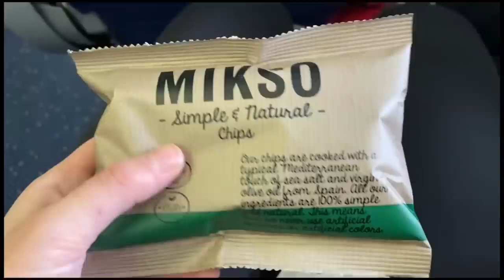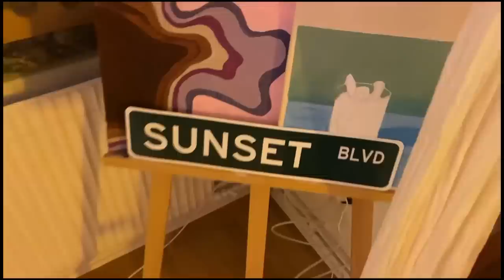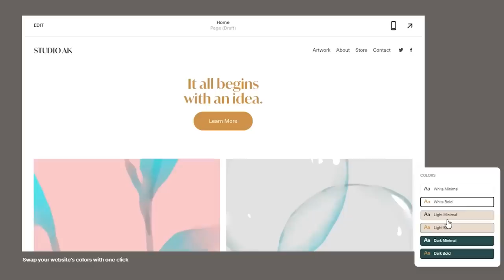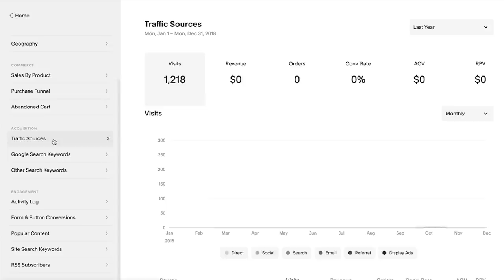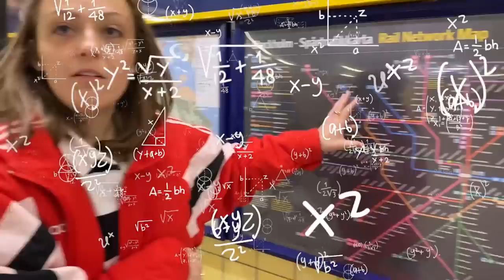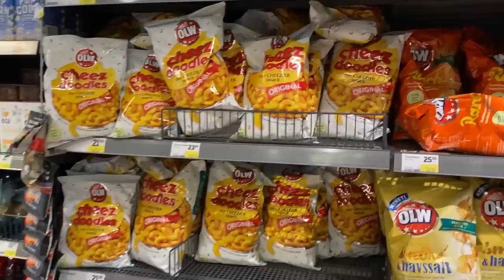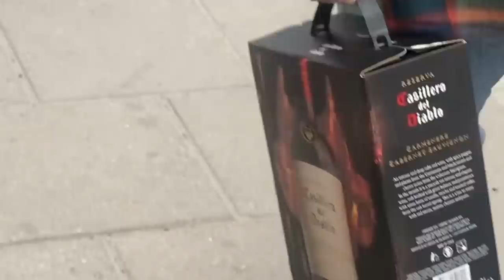GAYS TRAVEL TO SWEDEN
PAIGEANDHOLLY.

Sweden has been AMAZING and we are so happy we get to spend some much needed quality time with my sister 🥰 We hope you guys enjoy this style of ~travel vlog~ because we LOVED filming it and there are many more to come!

Also just wanted to say a quick thank you to all of those supporting us - without you, this would not be possible. We love you guys! ❤️

Holly Earith
Hespeler PO
101 Holiday Inn Drive
Cambridge ON
N3C 0A0
CANADA